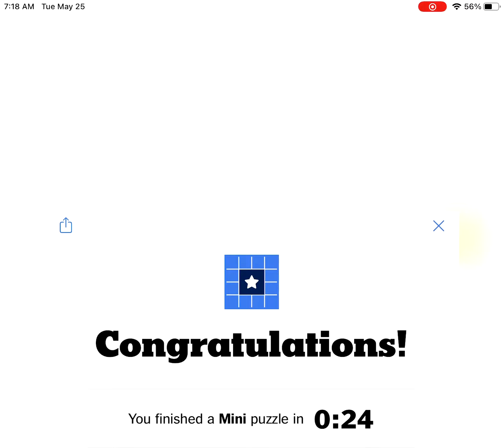NYT daily mini crossword puzzle(24-05-2021)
In this video, the solution to the daily mini crossword puzzle is provided.